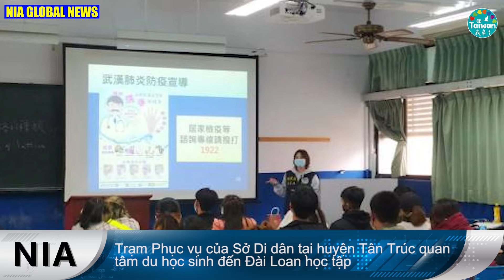Bản tin thời sự tiếng Việt NIA 0403